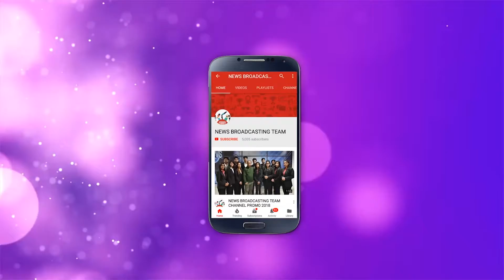Bigg Boss 12: No eliminations this week